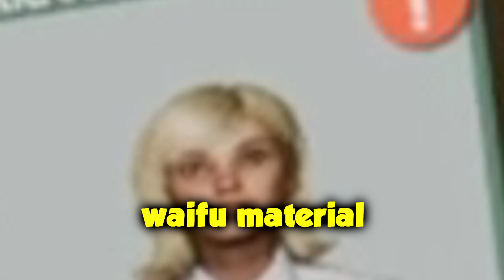I Committed WAR CRIMES | Medal of Honor VR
This game is pretty rough around the edges for a triple-A VR title. But hey, at least it's got good shooting mechanics.